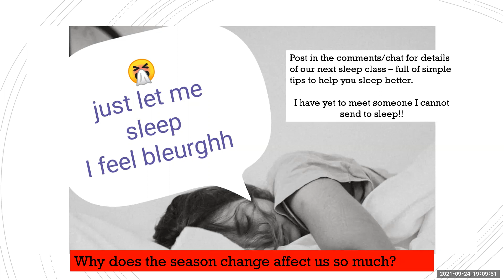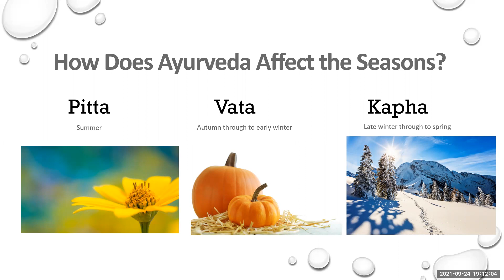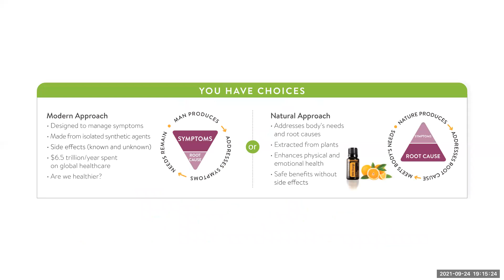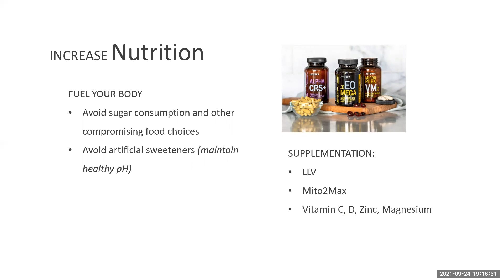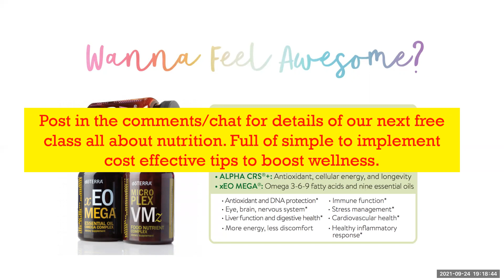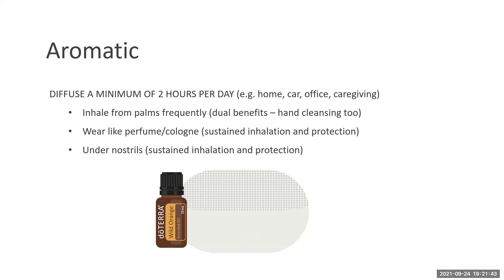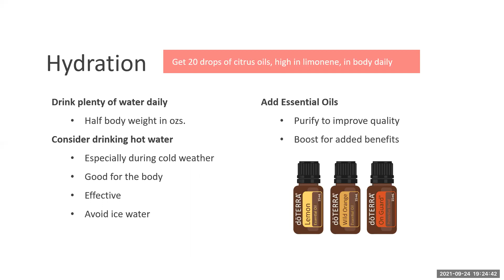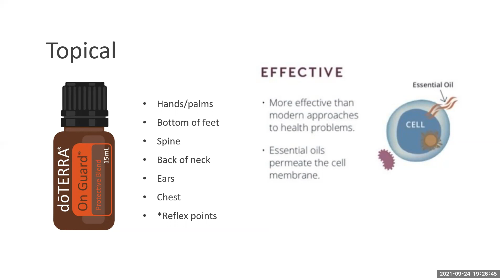Ayurveda and why season change can lead to illness plus simple steps to support using essential oils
Why do we get ill when the seasons change? What can the ancient science of Ayurveda teach us and how can we make simple changes to daily routines using natural solutions to support us and boost our immunity.

What is the difference between modern healthcare and holistic?

Join our Facebook group for more recipes, ideas and inspiration. We share recipes for cooking, cleaning, bath ideas, spa treats, emotional support and so much more. Lots of simple ideas for using essential oils daily in your home to support yours and your family’s wellness.

Book a chat with Linda for a free consultation to see how we can help you find simple natural solutions that fit your budget. Helping you get results without wasting time or money